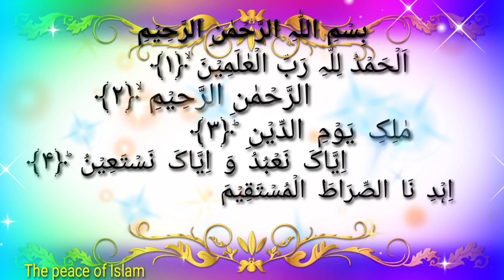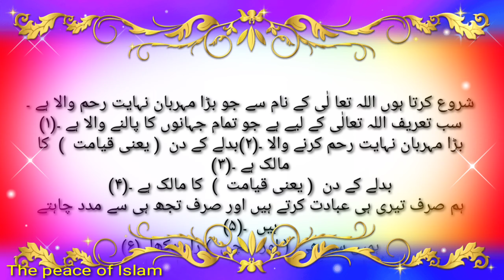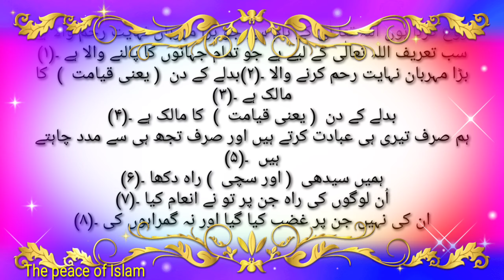surahtul fatiha quraan ki pahli surah surah fatiha tarjuma audio me quraan majid quraan vedio k sat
behtareen sadqaejariya k liye audio vedio tarjuma k sath